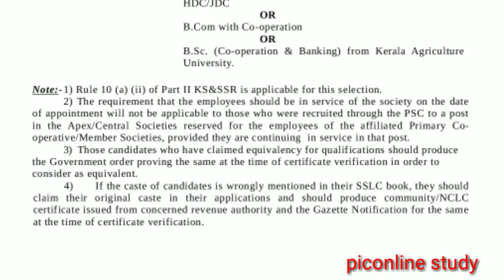Kerala state co-operative rubber marketing federation limited